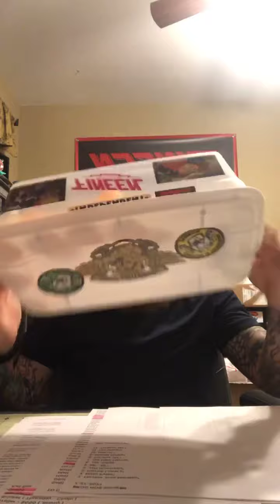OG NOS Setup 7-27-2021